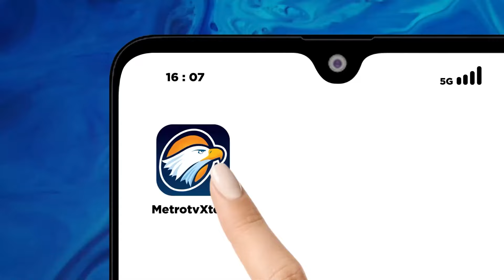Usai Retreat Menteri Dan Wamen Kependudukan Dan Pembangunan Keluarga Kunjungi Lebak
MetroTV,
Usai Di Berikan Pembekalan Pada Retreat Kabinet Merah Putih Beberapa Waktu Yang Lalu Di Akademi Militer Magelang Oleh Presiden Prabowo Subianto. Menteri Kependudukan Dan Pembangunan Keluarga, Kepala Bkkbn Republik Indonesia, Wihaji Dan Wakil Menteri Kependudukan Dan Pembangunan Keluarga Atau Kpk, Ratu Ayu Isyana Bagoes Oka Langsung Berkunjung Ke Kabupaten Lebak, Untuk Melakukan Pengetasan Dan Memperkuat Langkah Nyata Dalam Mempercepat Penurunan Stunting Di Indonesia.